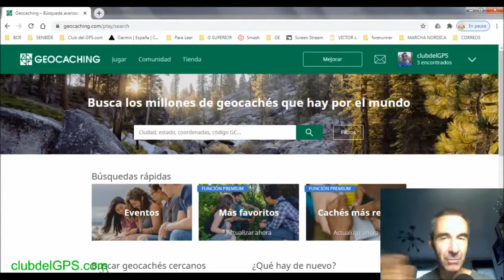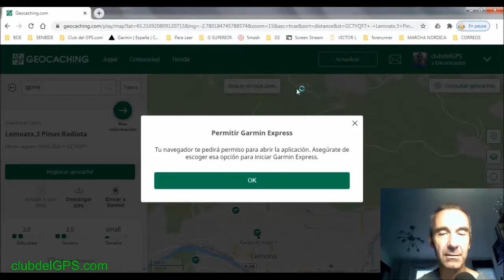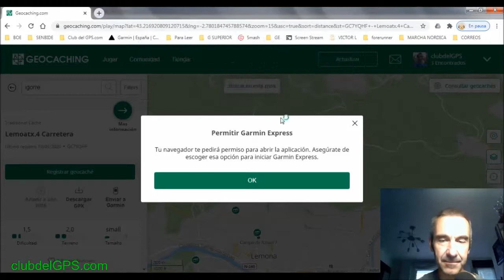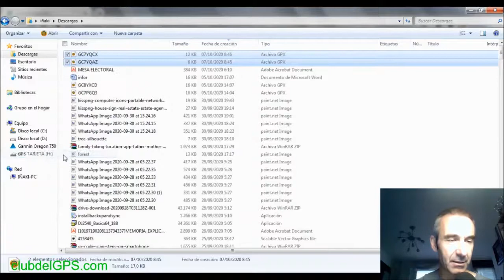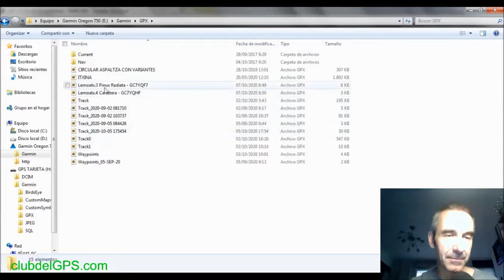COMO CARGAR GEOCACHES EN UN GPS GARMIN. CLUB DEL GPS de montaña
Hola, soy Iñaki Antón Zubiaga, profesor del Técnico de Senderos en activo de la FEDME (Federación Española de Deportes de Montaña y Escalada).

En esta lección de GPS te voy a mostrar como cargar caches o geocaches en un GPS Garmin.